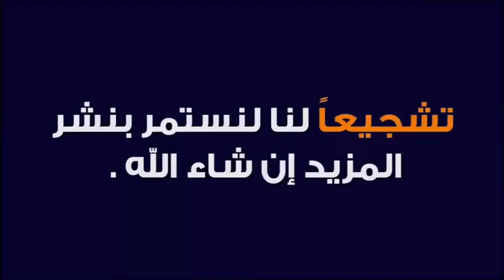حصريا من قلب سوق خميس ولاد مراح سيدي حجاج نقدم لكم أتمنة تقلية كبدة وللحم رأس للحوم بيضئ